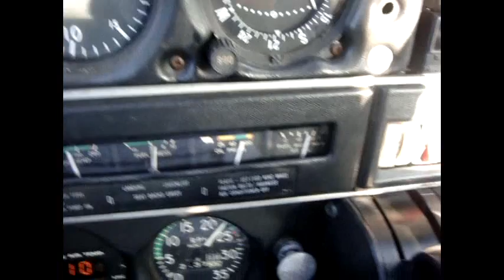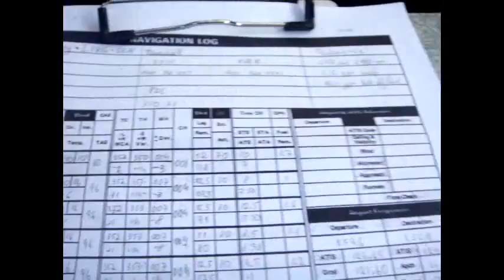Solo Cross Country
short video while en-route to Schenectady NY and landing at Republic